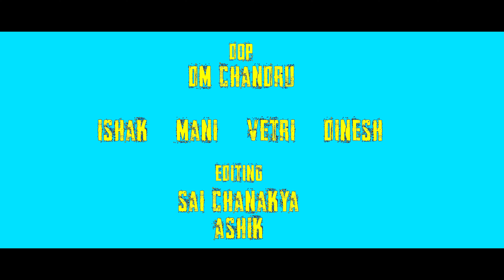KOOMAN - Official Trailer | Barppi Productions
Directed by Shammi
Director of Photography DM Chandru
Editor & Sub Editor Sai Chanakya ,Sanjay Ashick
Cast & Crew
Mani
Dinesh
Surya
Rehan
Ishack
Vetri
KPY ManoJ

Creative & Production Head
Shammi

Produced by Barppi Production